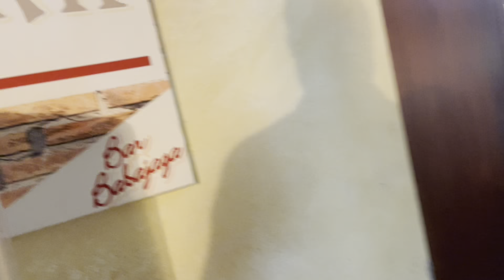FUNGHI PORCINI CHE PASSIONE #45 2022-09-28 🍄 #45